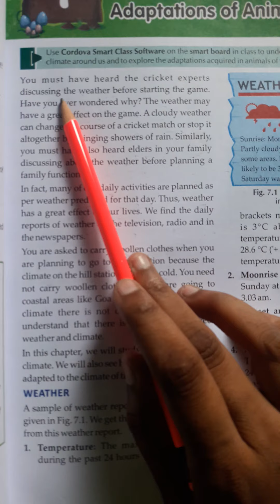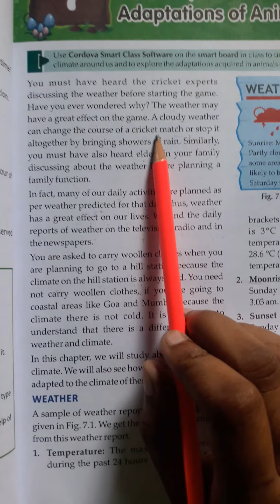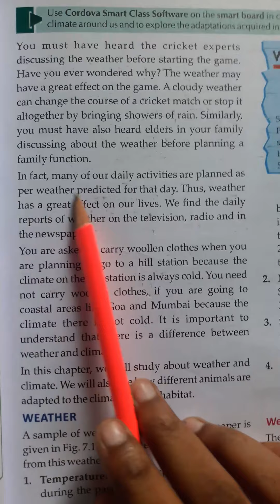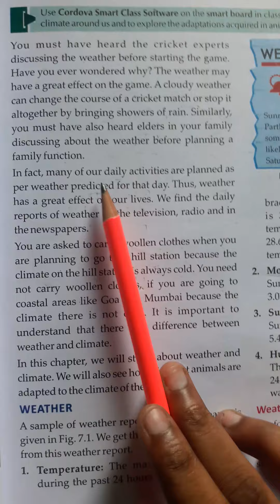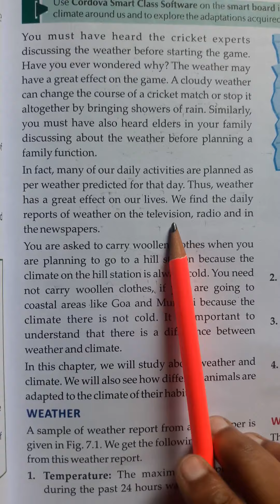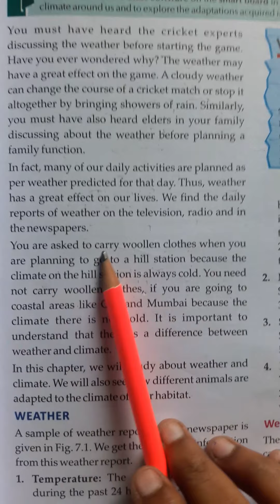Science Class-7 (ch-7 part-1)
Drone digital online class